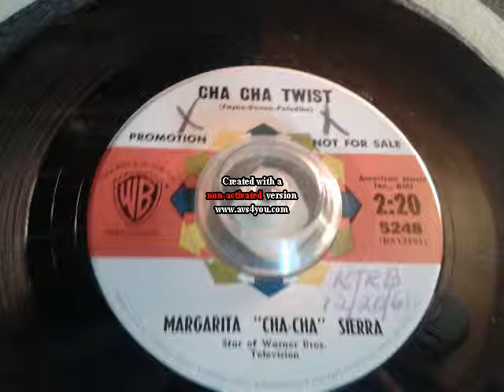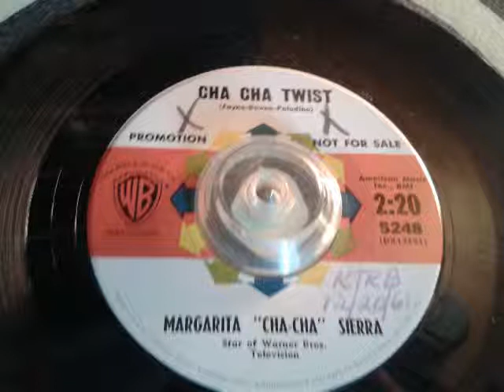MARGARITA CHA CHA SIERRA CHA CHA TWIST